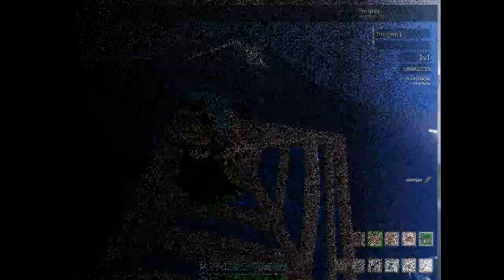Strucid another level (solaRbb solaRkos ViciousRc MystaForLife)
Hope the video was good enough to impress you!